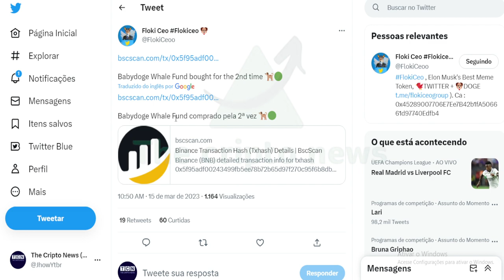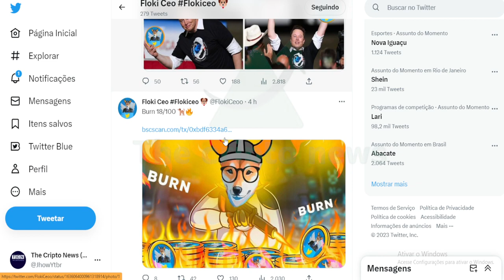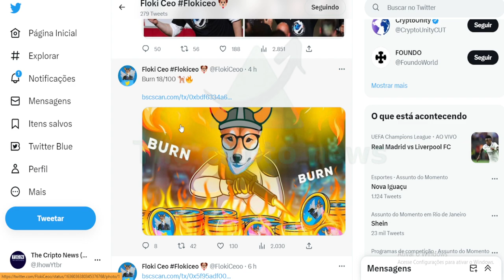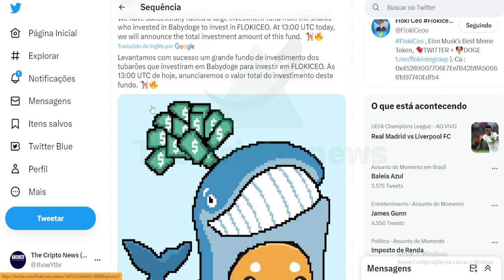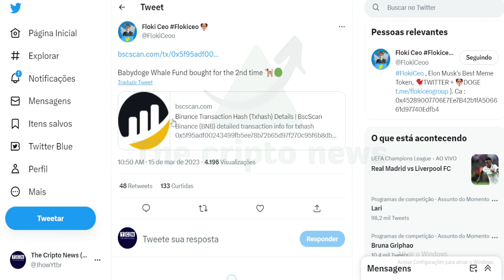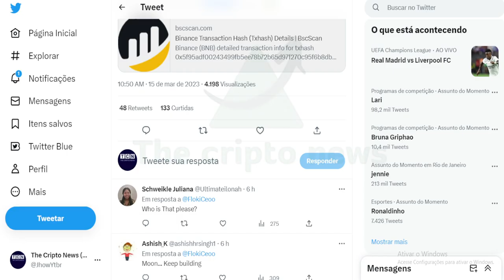AGORA !! 🔴 FLOKICEO A QUALQUER MOMENTO ...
Elon Musk adora o Floki e me convidou para ser o CEO do Twitter, Faremos o possível com o apoio da comunidade e o empurrão do Elonmusk, com certeza o meme do Floki Ceo que ficar famoso mundo afora tem as mesmas chances de sucesso que Shib, Floki e muito mais.